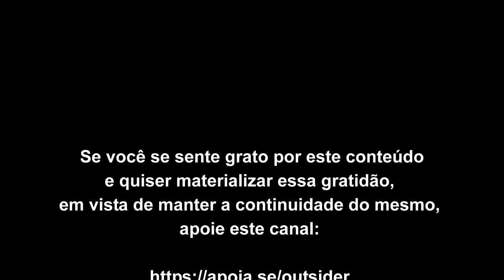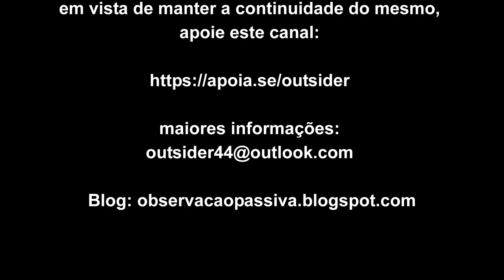Enquanto na estrutura é impossível real autenticidade